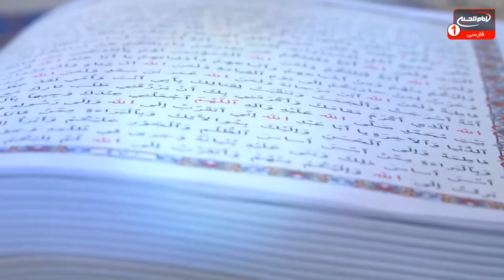هدیه ثواب زیارت عاشورا به خانم الیکا فتوحی، کربلا، 1441 ق